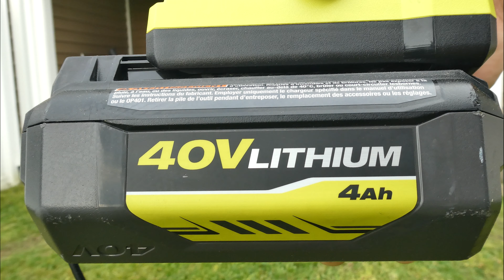Mowing SMALL TREES?? Super overgrown yard full of tall weeds! Ft Ryobi 40v Series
In this video I tackle a yard that is so overgrown that small trees started growing in the yard. I use the Ryobi 40V brushless mower, string trimmer and blower.